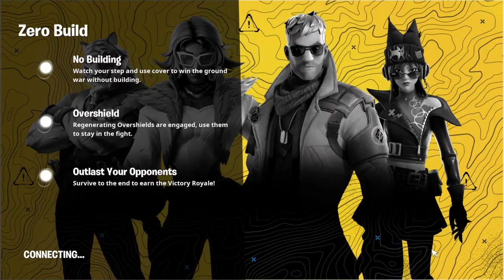Keyboard V.S Keyboard*